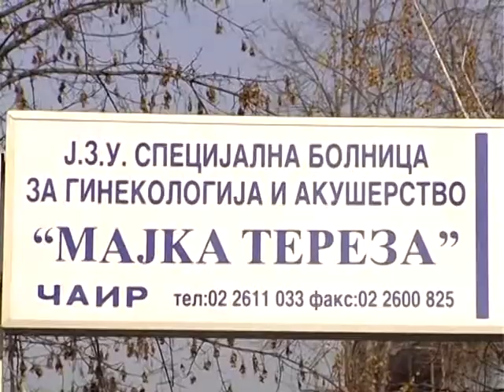TV ERA FLASH 04.01.2014